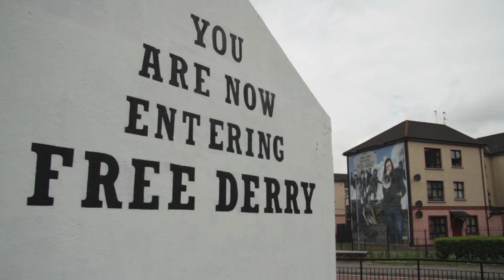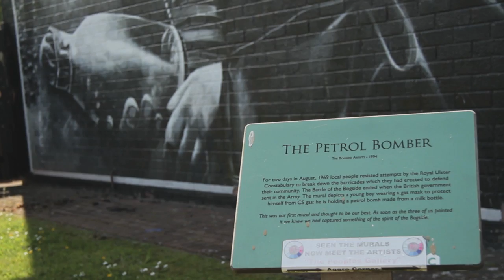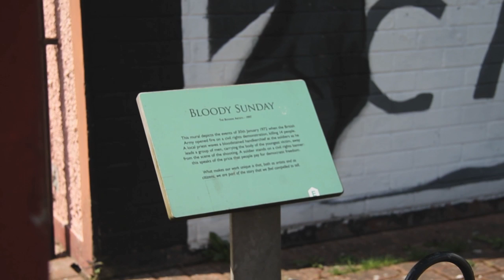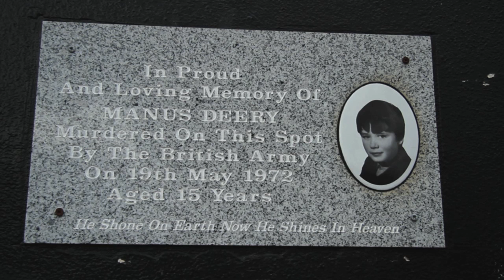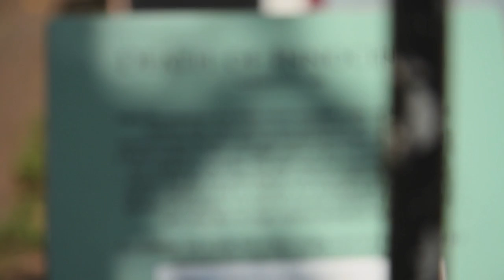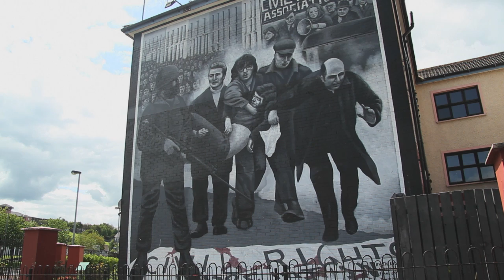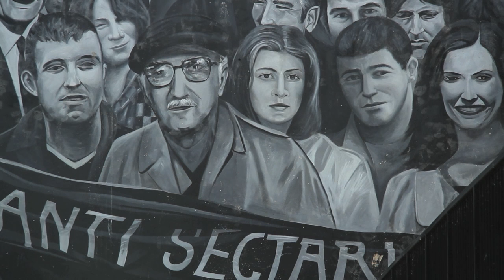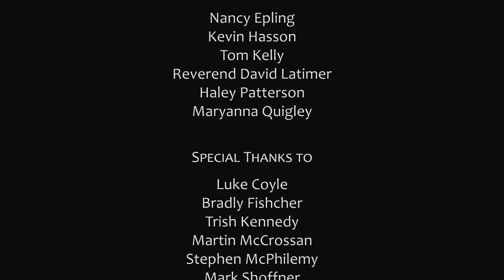Open Air Stories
Documentary by Eileen Kennedy and Robin Jensen on the Bogside Artists of Derry. Screened at the Dingle International Film Festival 2015.